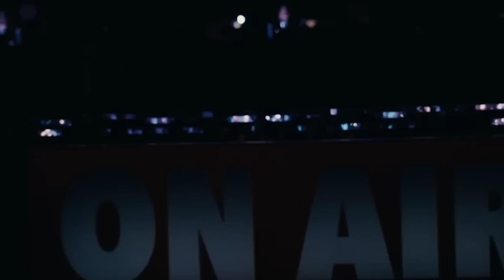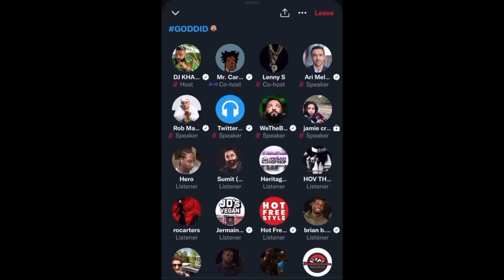How "Yes, And?" Continues Ariana Grande's Arc of Appropriation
With house music returning back in trend after THE RENAISSANCE, Ariana Grande jumping on this horse says a lot about how she utilises both her trauma and genres in her artistry, which can't be removed from her white identity but also and the Black origins of the genres.

This is a Part 1, Part 2 will come probably February/March. Part 2 will tell a more complete story about Ariana's existence in the R&B space, and will be a lot more retrospective and less inflammatory in tone. Some of the comments are proving that people are reacting to the title and not the video content because I do stress Appropriation is being applied here in a neutral sense, Arianators are still triggered from the unfortunate discourse about her race-bending which I will sorta kinda not really address in the fuller Video Essay.